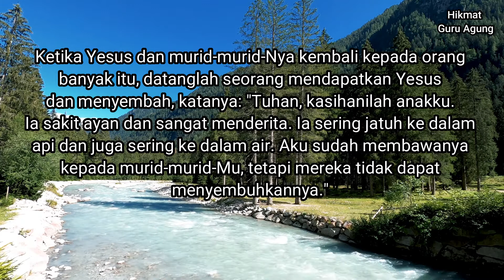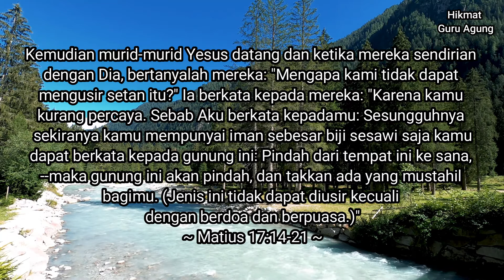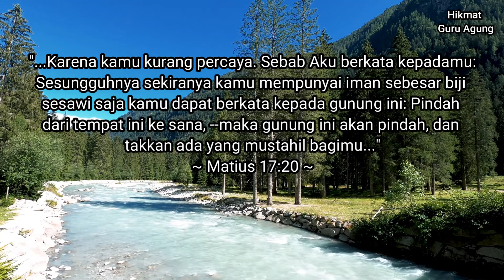Khotbah Kristen | Dengan Iman Kita Dapat Memindahkan Gunung | Yusuf Rona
Background sound by Jeki J. Copyright
Background video by PX Stock Copyright
Voice: Yusuf Rona (Konselor, Gembala Jemaat)
Location: Hong Kong